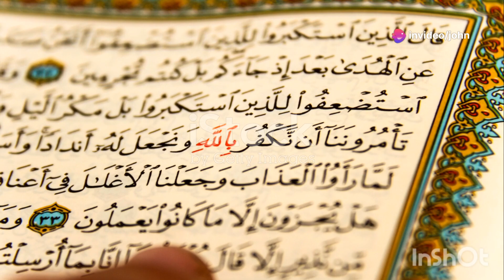Have you met Jesus? He is great and can do amazing things in your life.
Short about the greatness that Jesus can bring to a lonely person. He will provide what you need.
Message me if you need someone to talk to.